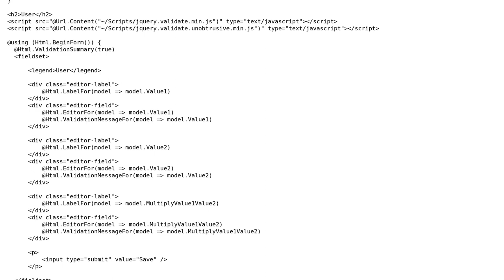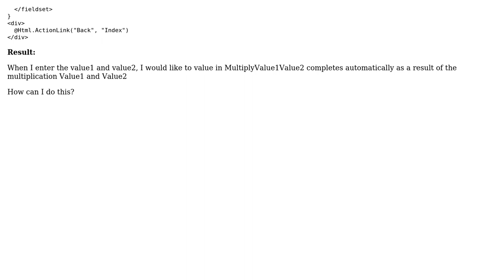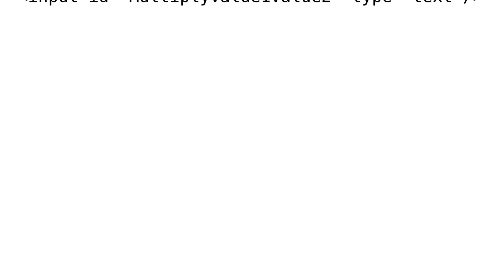EditorFor default value from two other field (ASP.NET MVC) (2 Solutions!!)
EditorFor default value from two other field (ASP.NET MVC)

With thanks & praise to God, and with thanks to the many people who have made this project possible! | Content (except music & images) licensed under CC BY-SA | Music | Images & others | With thanks to user Sousuke user Kartikeya Khosla user Ebasse and the Stack Exchange Network Trademarks are property of their respective owners. You are responsible for your own actions.